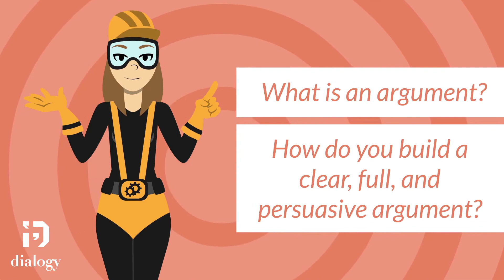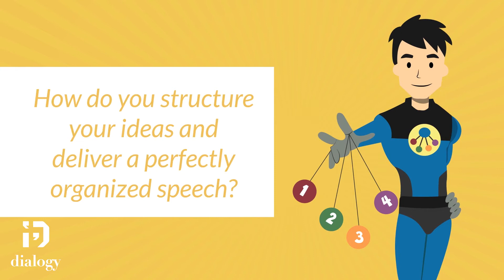Meet The Dialogy Debate Super Team (Ep 00)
Hello, everyone!

In this video, we introduce you to Dr. David and the Dialogy Debate Super Team. They will be the ones who'll teach us everything we should know about basics of debating so that we can be prepared to be the best debaters we can be!

Dialogy's Debate Super Team Series is where we teach elementary students about debate.